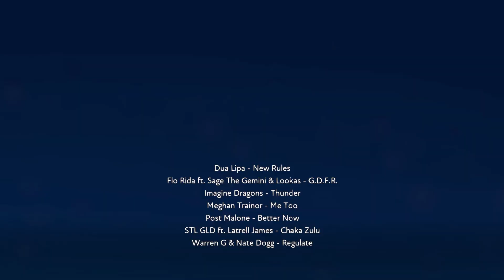FUSER 🎶 Drive to the Hoop Event 🎶Submitted Top 25%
So this is the mix that we went with in the end for this event. Posting after the results & this mix landed a top 25% (voted/views). Thank you for anyone who voted. We'll get back to playing this some more & do the other events.

Event Details: Capture a mix that will pump up your favorite team as they take to the court.

One of our submissions to the Fuser Drive to the Hoop Event event.
**Updated** Didn't submit this one, as you can only submit one mix for each event :) still liked it tho

Lucid_v2.1 for follows & sharing your stuff with me please, we love hearing other peoples mixes :)

🎵About Fuser: From the creators of Rock Band™ & Dance Central™ comes FUSER™ - a nonstop virtual music festival where you control the music!